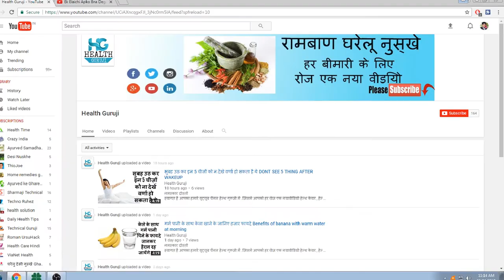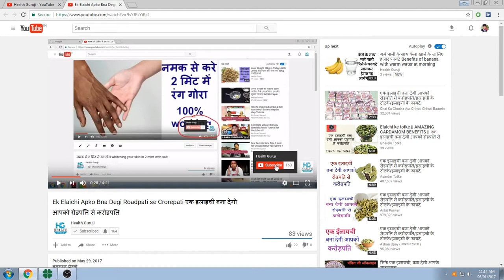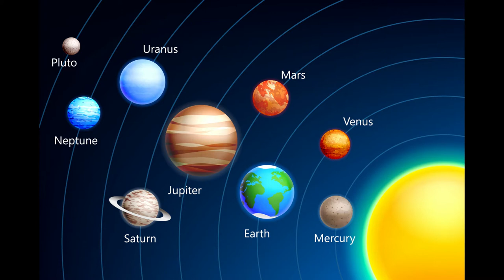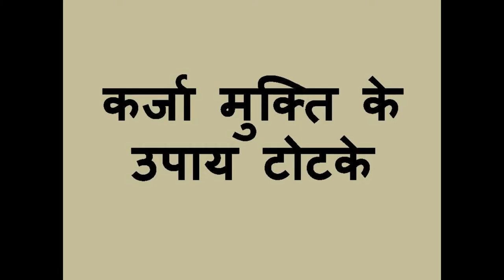karj utare 30 din me apnaye hue totko dobara कर्ज उतारें 30 दिन में अपनाये हुए टोटको दोबारा 100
नमस्कार दोस्तों
स्वागत है आपका हमारे यूट्यूब चैनल हेल्थ गुरूजी में .जिसमे आपको हर रोज एक नयावीडियो हेल्थ केयर , हेल्थ टिप्स , हेल्थ प्रोब्लेम्स, आयुर्वेदिक टिप्स , वास्तु टिप्स के बारे में मिलेगा ,जो की बिलकुल फ्री होगा ,हर
आप हमे facebook , website एंड email पर बी कांटेक्ट क्र सकते हैं
Thanks Dosto